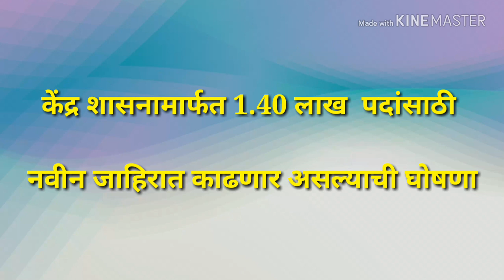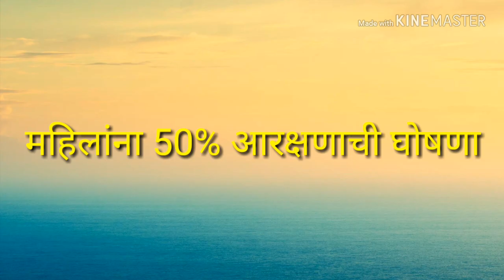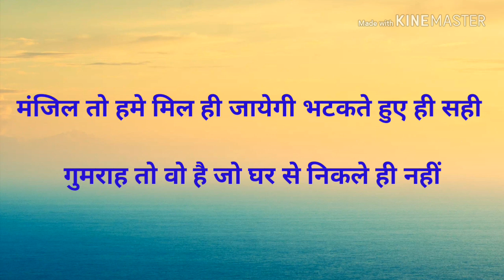1.40 लाख पदांची जाहिरात | मेगा भरती 1.40 लाख नवीन पदे | government announce 1.40 lakh vacancies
Hello friend good news for students Railway Minister honorable Piyush Goyal has been announced 1.40 Lakh new vacancies in railway
Advertisement will publish soon